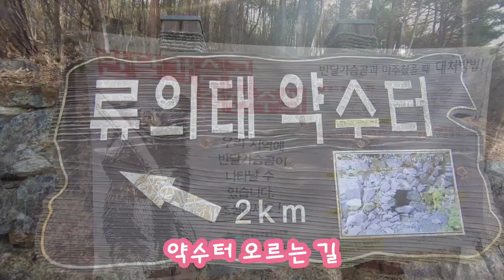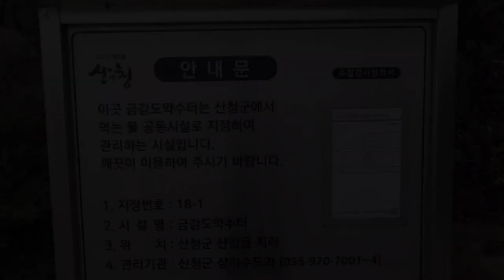산청의 약수터들 유의태,마음병치료,금강도,이교,내수마을약수터 Cider Falls Channel